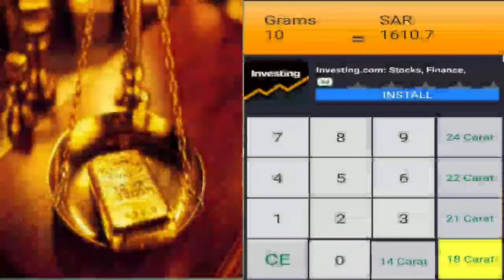TODAY SAUDI GOLD RATE | SAUDI GOLD PRICE TODAY | NEWS CREATIVE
today saudi gold price per gram.
saudi gold jewelry 22k price.
today saudi arabia gold price.
today 1 tola saudi gold price.
10-gram gold price in saudi arabia.
today per gram 21k.
today in saudi arabia in indian rupees.
1 tola gold price in ksa.
22k malabar gold rate ksa.